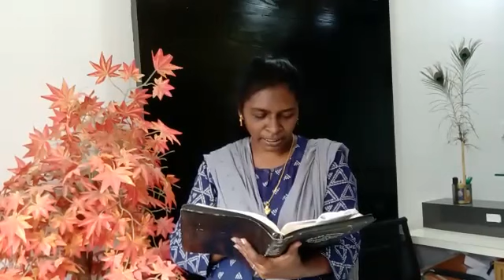Topic: கர்த்தருடைய வசனத்திற்கு செவி கொடுங்கள் | Message by Sis Kanmani Baskar | Kanal 10 India 🇮🇳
Message by Sis Kanmani Baskar.

Topic: கர்த்தருடைய வசனத்திற்கு செவி கொடுங்கள்...Isaiah 32:9

For prayer: call or whatsapp message: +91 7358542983